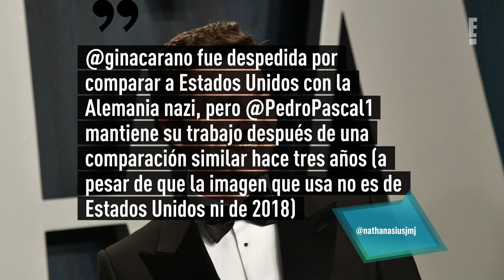La razón por la que piden que despidan a Pedro Pascal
En medio de su éxito, la serie The Mandalorian de Disney+ ha sido marcada por un escándalo.
Un portavoz de Lucasfilm emitió un comunicado a E! News el miércoles 10 de febrero diciendo que Gina Carano terminó su carrera como Cara Dune.